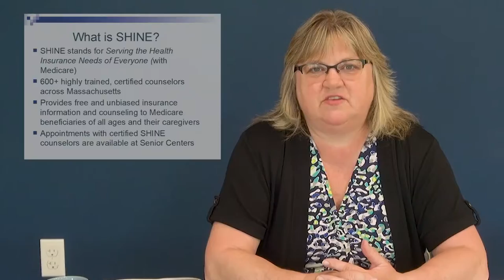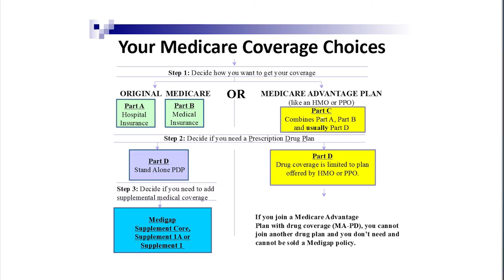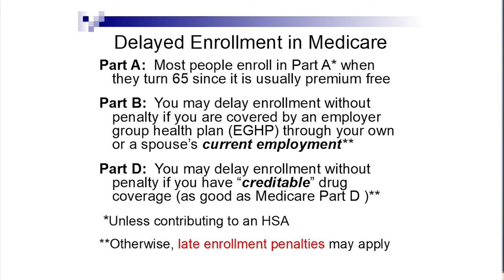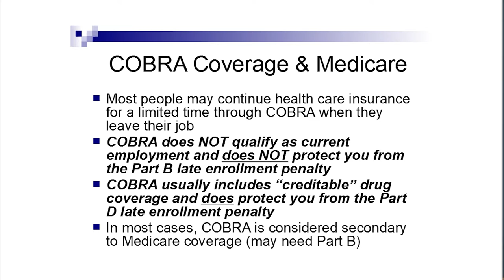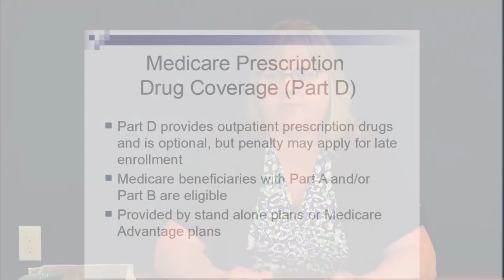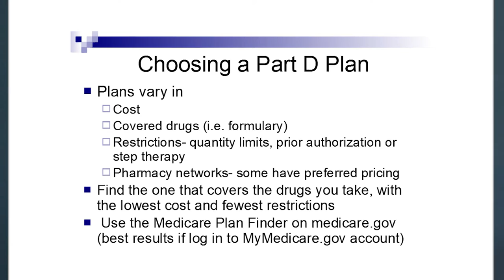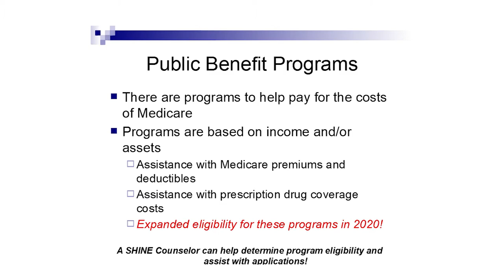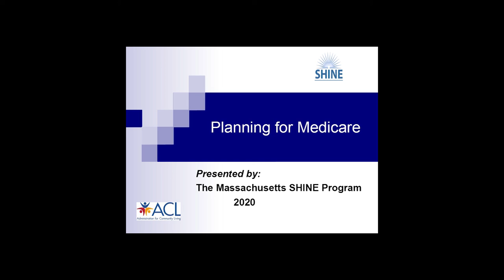Planning for Medicare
Lorraine York-Edberg ,SHINE Regional Program Director came to the Hadley Senior Center and explained how and when to sign up for Medicare.